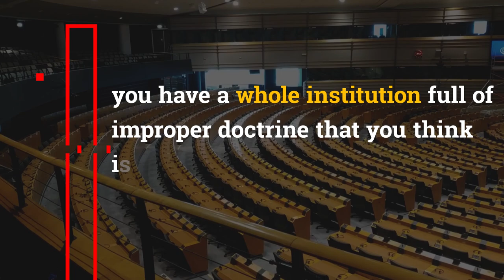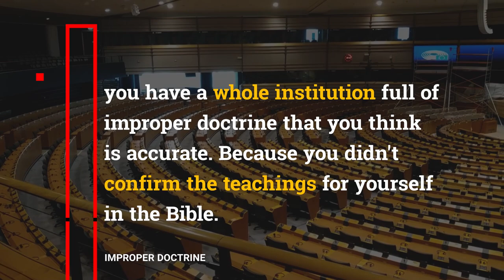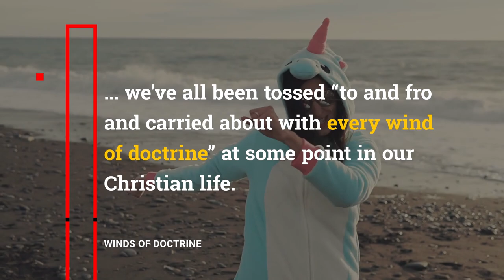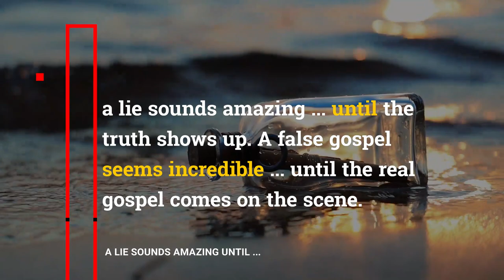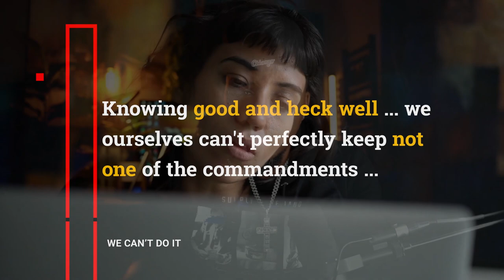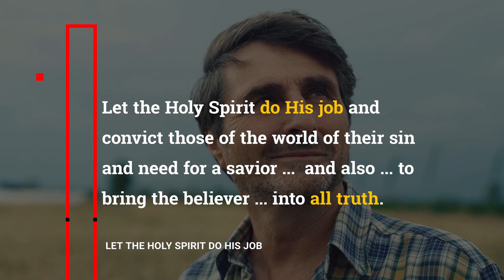Something is happening to believers … every Christian needs to hear this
In today’s message, we discuss a much needed exhortation in the body of Christ.

About this episode:
You are watching a message, “Video Title,” taught on “date here” by Christian Expository Apologist Louis Scott.

Louis Scott is an Internationally Recognized Exhorter, Christian Expository Apologist, Photographer, and Author. Louis Scott has been featured by NBC, FOX, and Microsoft.

Scott is the founder of Scott Media Productions, LLC as well as the Chief Executive Officer of Scott Photography. Under his leadership, both companies have seen growth and success being recognized as top pioneers in their respective industry.

In addition to entrepreneurship, Scott has helped cultivate a personal social media following of over 1.3 million people that turn to him for motivation and clarity. His online presence has reached over 1 billion people across the globe.

Scott began his career in 2012 starting humbly from his own garage which led to prominent keynote and speaking opportunities for fortune 500 companies like IBM and Microsoft.